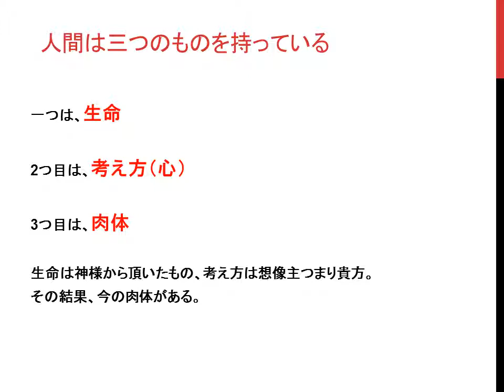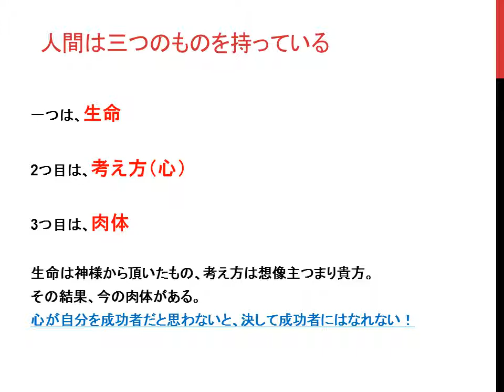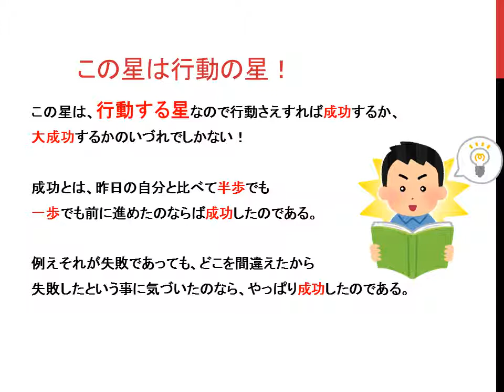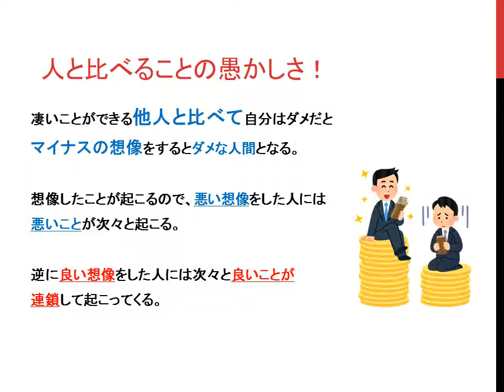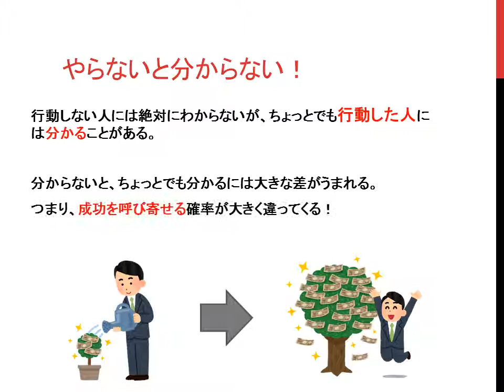斎藤一人 思考は現実化する！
斎藤一人さんの講演を要約してみました！

腸をキレイにすると身も心も美しくなる【斎藤一人】